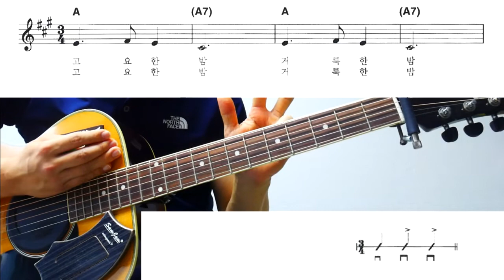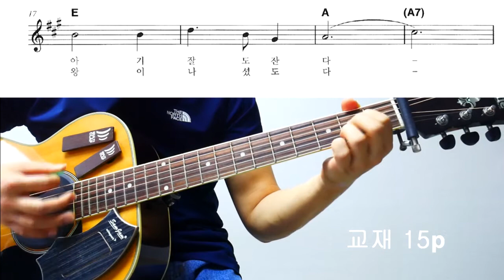[기타강좌] 고요한 밤 거룩한 밤